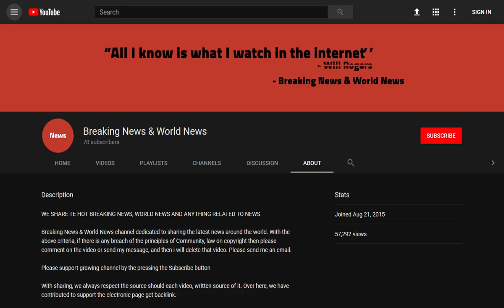BREAKING! Three men from Rochdale child sex abuse gang lose citizenship appeal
Source DONT' FORGET TO SUBSCIBE TO OUR CHANNEL Taxi driver Adil Khan, 48, was among nine men jailed over appalling crimes against girls

Three men from the notorious Rochdale paedophile ring will be stripped of their UK citizenship after they lost an appeal.

Taxi drivers Abdul Aziz, 47, Adil Khan, 48, and Abdul Rauf, 48, were among nine men jailed over appalling crimes against girls in Greater Manchester in 2012.

The then home secretary Ther ...